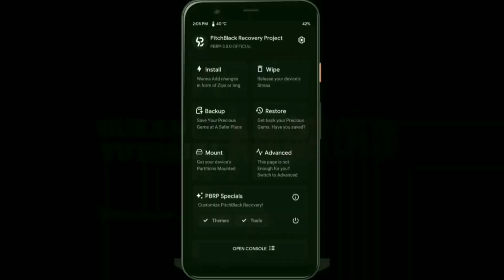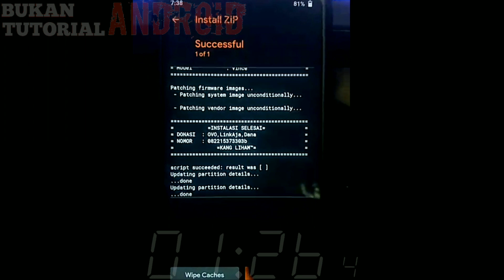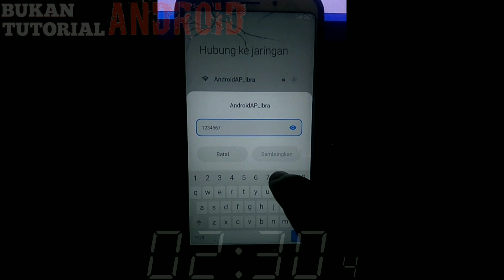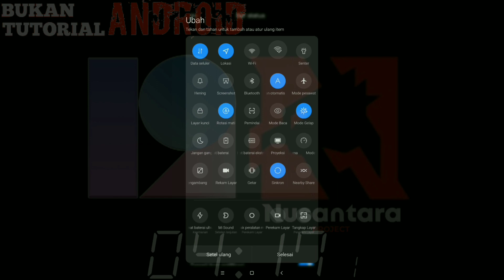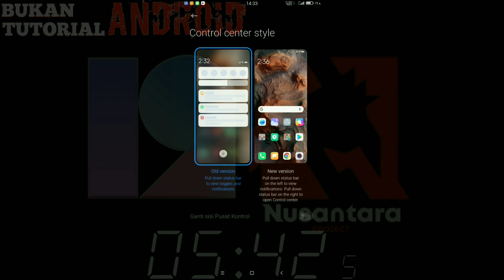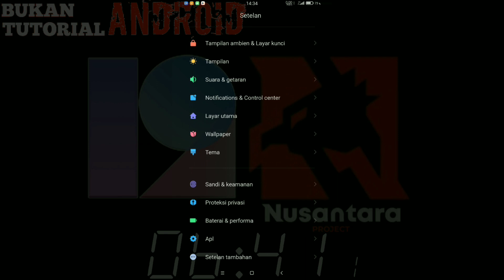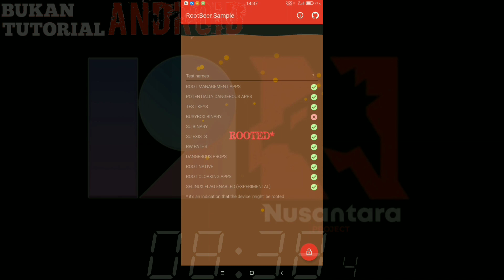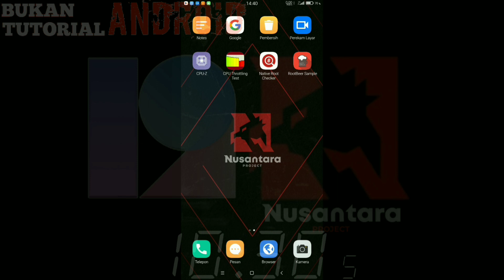Begini klo MIUI12 colab ama Nusantara🔥!!cara instal custom rom Miui Nusantara di Redmi 5 plus Vince!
🤘Goodluck and Dont Give UP🤘
🤘try not to bricked your device🤘
SOURCE
✅Gapps: include
✅TWRP: cek di playlist Redmi 5 plus

Semoga video ini membantu teman2 yang membutuhkan...
Enjoyy. \m/